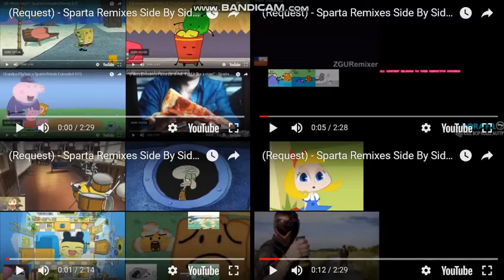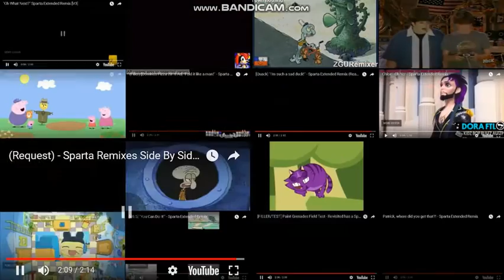Sparta Remixes Super Side-By-Side 32